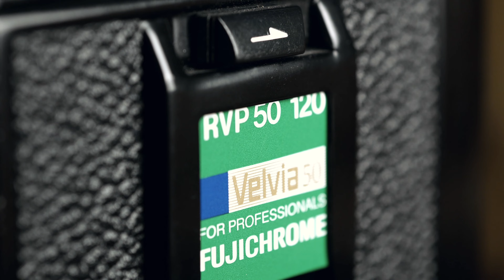008 - Classics: eine alte Kamera - Mamiya 645